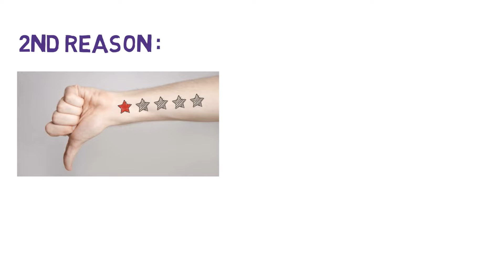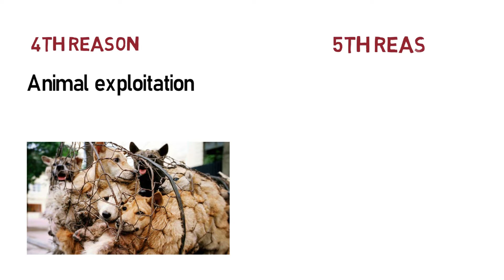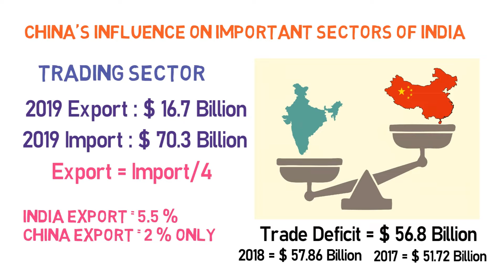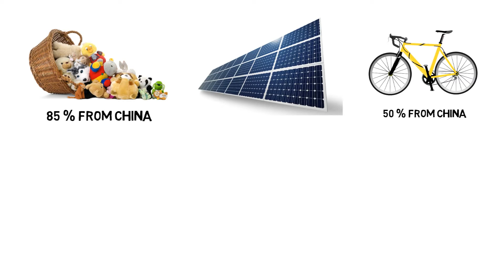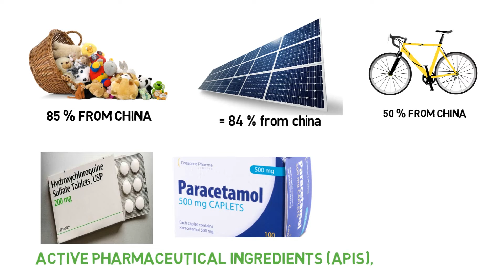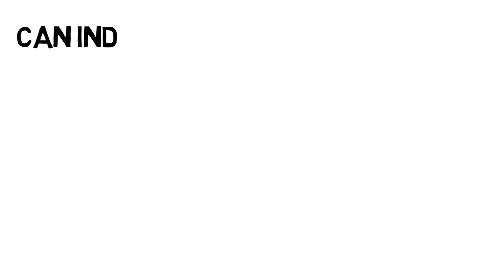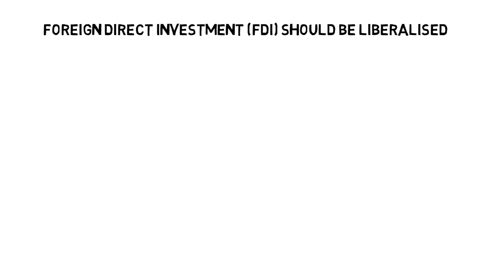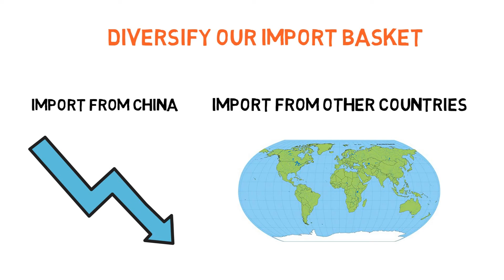Boycott China Products | आत्मनिर्भर भारत का निर्माण कैसे करें ? | India vs China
Hey Friends ! in this video we will talk about boycotting Chinese products.
so is it possible to boycott Chinese products and how can we reduce dependency an china and make India aatmnirbhar.

Timestamps:

00:00 Introduction
00:16 Why Boycott Chinese Products - 1.India-China Border Disputes
00:34 - 2.Low Quality Chinese products
00:46 - 3.China's Cruelty towards Minorities
01:06 - 4.Animal Exploitation
01:15 - 5.COVI19 Pandemic
01:38 China's Influence on important sectors of India
01:43 Trading Sector
03:03 Market Sector
04:12 Investment Sector
05:14 Can India ban china completely?
06:13 Is boycott a Solution
06:35 One word Solution - Replacement
06:49 -1. R&D Sector
07:10 -2. Loans with low interest rate
07:47 -3. FDI should be liberalized
08:17 -4. Diversify Import Basket
08:31 -5. Try to avoid made in china products

boycott china is possible galwan valley india china standoff